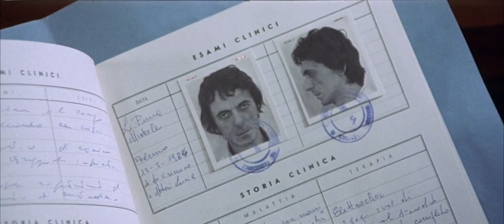Confessions of a Police Captain (1971) - Trailer